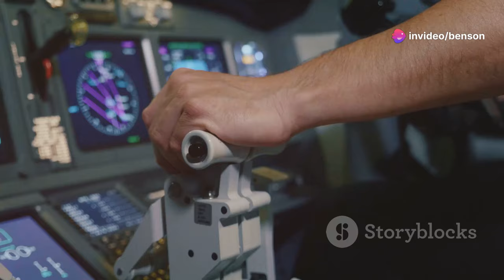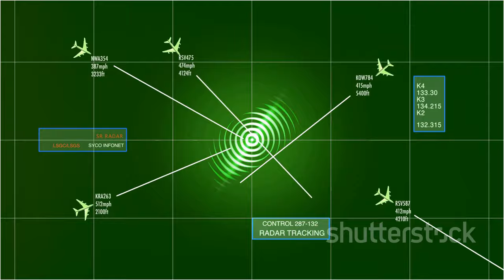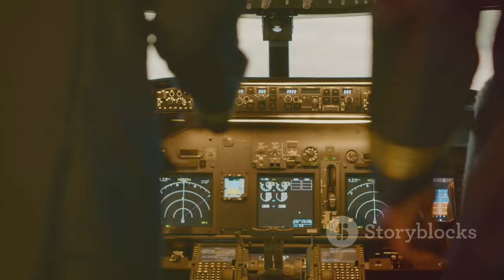Top 5 Most Devastating Plane Crashes in History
Join us as we delve into the most devastating plane crashes ever recorded and uncover the heart-wrenching stories behind these tragic events. Witness the catastrophic collision of two Boeing 747s at Tenerife, the fatal consequences of a faulty repair job, and the horrifying fire that claimed 301 lives. Learn about the terrorist bombing that led to heightened security measures, and the deadliest mid-air collision that stressed the need for better air traffic control. Discover how these incidents have reshaped aviation safety protocols and standards.

OUTLINE:

00:00:00 Introduction
00:00:26 Tenerife Airport Disaster
00:01:14 Japan Airlines Flight 123
00:02:01 Saudi Arabian Airlines Flight 163
00:02:47 Air India Flight 182
00:03:22 Charkhi Dadri Mid-Air Collision
00:04:03 Conclusion
00:04:29 Outro